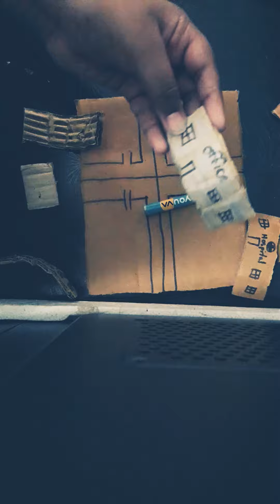How to make a town miniature| Part 1